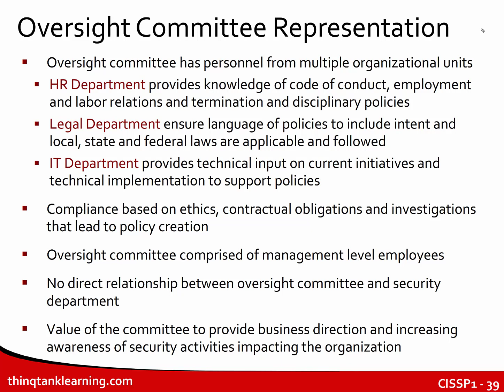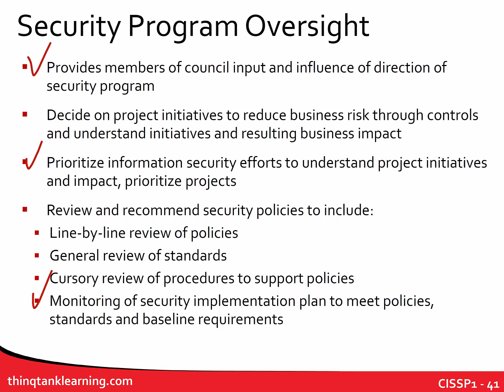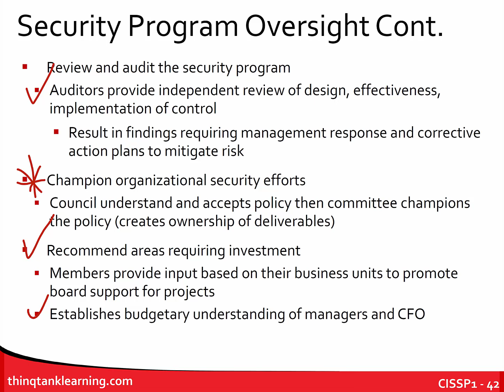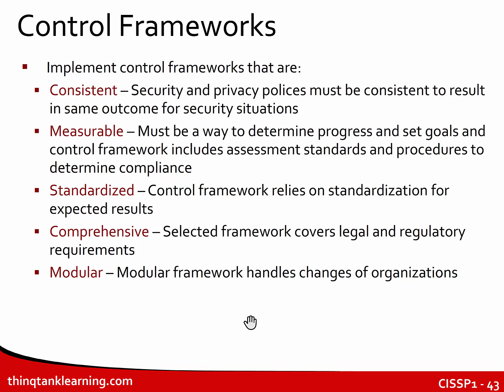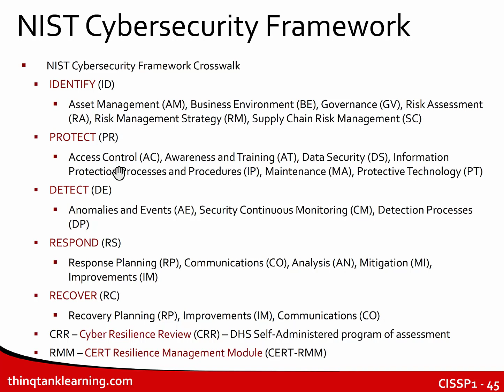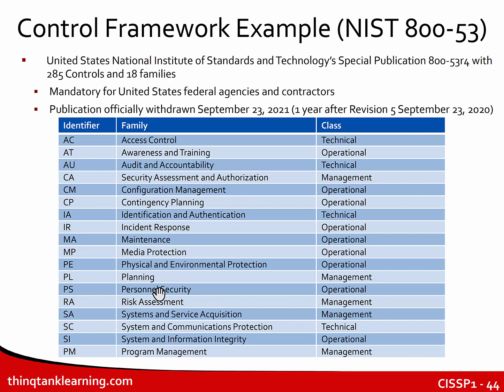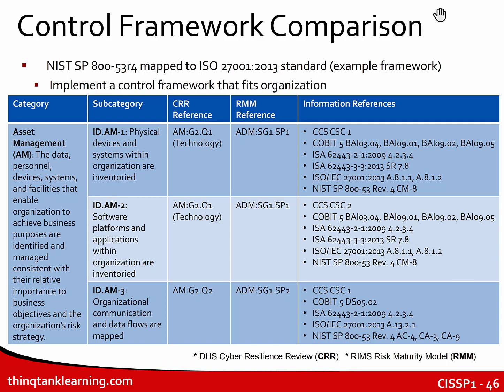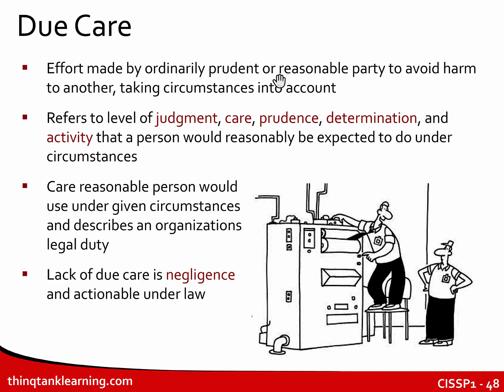Certified Information Systems Security Professional (CISSP) by thinQtank Learning (Domain 1 Part 4)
Domain 1 - Security and Risk Management
Complete and Effective Security Program